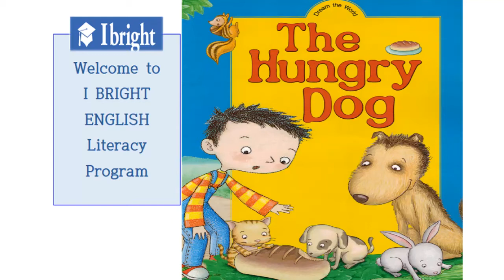🍁The hungry dog 배고픈 개 영어자막 English Phonics Literacy English Storybook 드림랭귀지 스쿨 영어홈스쿨링 교재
Welcome to Dream Language School :D

Easy English Reading
Literacy program
Learn how to read English.
Storybooks selected in the schools in USA

How to study :
1. Watch the storybook twice.
2. Listen and repeat
3. Read along.Please have fun learning English with us!

Welcome to Dream Language School
드림 랭귀지 스쿨에 오신 것을 환영 환영해요!!!

너무 너무 재미있고
학습 효과가  짱 좋은 영어 스쿨이에요.
꼭! 알아야 할 기초 문법 사항이  체계적으로  들어가 있어요.

영어 필수 구문이 매우 효과적으로 반복되어 있어서
자연스럽게 습득이 되지요.
두뇌의 언어 영역에  영어 구조가  자리 잡도록 도와줍니다.

구조를 알면 영어 문장을 내가 스스로 만들 수 있고
말하기 쓰기 실력도 높아진답니다.

요즘은 좋은 영어 책과 컨텐츠들이 유투브에도 정말 많죠.
하지만,  원어민용 교재들은 여러 문법 사항이 마구 섞여있어서
영어를 처음 공부하는 한국 학생들이
기초실력을 쌓기에는 적합하지 않아요.
만약  외국 동화를 하루 종일 적어도 4-5시간
매일 매일 꾸준히 몇 년 동안 읽을 수 있다면
별도의 영어공부를 하지 않아도 원어민 학생들과 거의 동일한
영어실력으로 성장할 수 있지만  현실적으로는 쉽지가 않죠.

원어민용 교재들은  여러 가지 문법이 섞여서 나오고
학습을 위한 반복이 충분하지 않아서
공부할 때는 알 것 같다가도  조금만 지나면 기억이 잘 나지 않아요.
그러다보니 스트레스를 받기도 하고 영어를 싫어하게 되기도 해요.
투자한 비용과 시간에 비해
영어 실력이 체계적으로 쌓이기가 어렵습니다.

드림 랭귀지 스쿨 온라인 스토리북으로 시작해 보세요.
즐겁고 재미있게 보면서 영어 실력을 키울 수 있습니다.
효과적으로 반복된 문장을 읽다보면 영어 구조가
두뇌에 자리 잡게 됩니다.
스스로 영어 문장을 만들고 말할 수 있는
능력을 키울 수 있어요.

영어를 배우는 이유는 영어로 의사소통을 하고
영어로된 지식과 새로운 사실들을 알기 위해서입니다.
스토리 속에 과학 동물 등 유익한 지식도 들어있답니다.
영어를 통해 더 넓은 지식의 세계로 여행을 떠나봐요.
모두 모두 화이팅!

쉽고 재미있는 영어 배우기
자연스럽게 기초영어 실력이 쌓이는  영어학습법
효과적인 반복으로 읽기만 해도 영어 구조가 습득
미국 초등학교 읽기교재 Literacy

Easy English Storybooks
Online English Books
Fun English Literacy Program